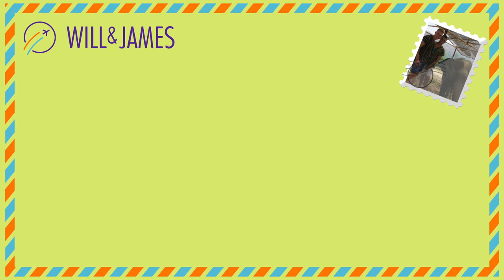ELEPHANT JUNGLE SANCTUARY | Travel Vlog | Will and James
Have you ever wanted to volunteer with elephants? During our trip to Thailand, we were fortunate to experience Elephant Jungle Sanctuary Chiang Mai where we got to feed, bathe and play with beautiful Asian Elephants!

Follow us elsewhere:
WILL + JAMES

Help save energy with Arcadia Power! Get $25 off your first bill!